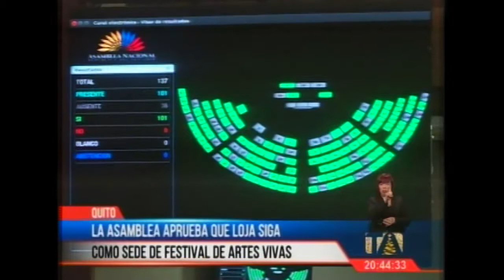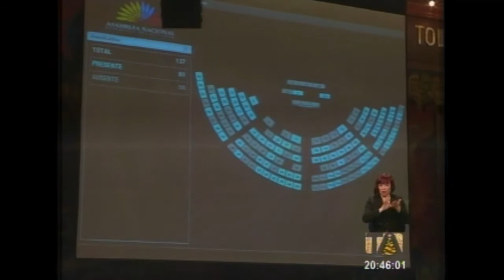Asamblea aprueba que Loja siga como sede de Festival de las Artes Vivas - Teleamazonas